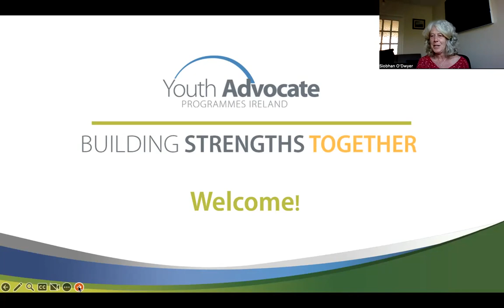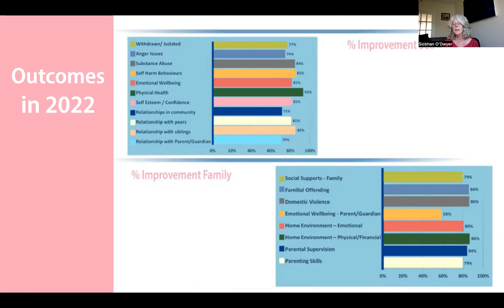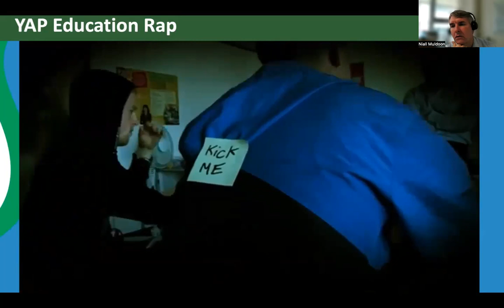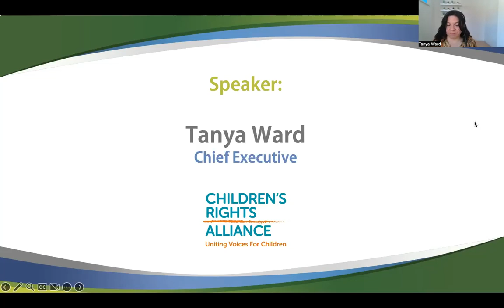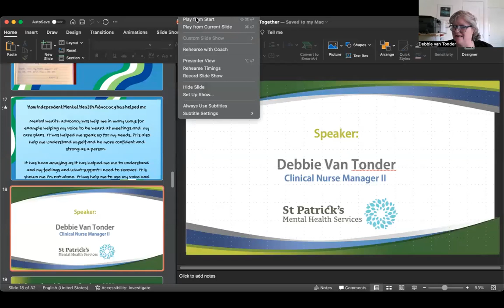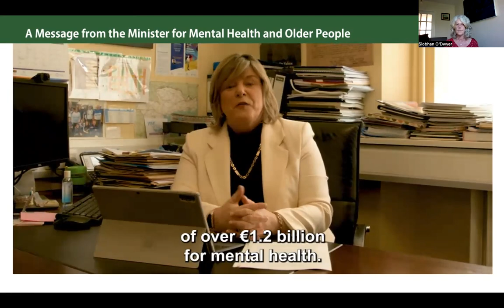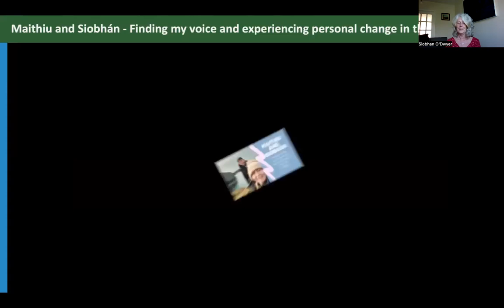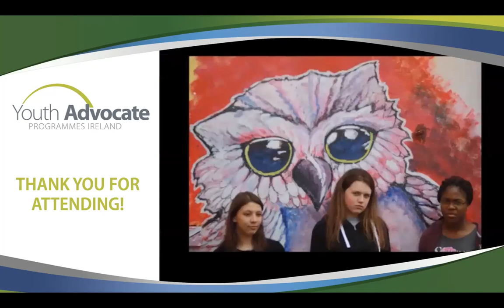YAP 2023 Webinar 'Building Strengths Together'